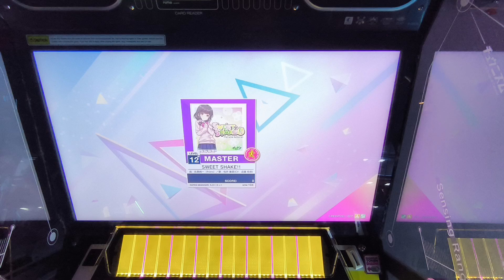[CHUNITHM Luminous] Dokuru *SWEET SHAKE!!* Master (1st try) (unedited)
Copyright credits will appear in